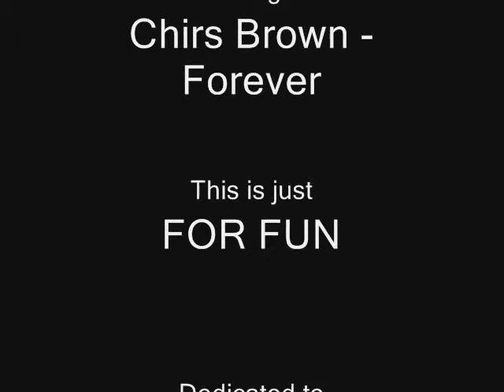Dancerism - Stupidism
This is just a bunch of BUAT-Bodoh films... just for my friends to watch... you won't like it if you don't know them. ^^

DANCERISM ROX!